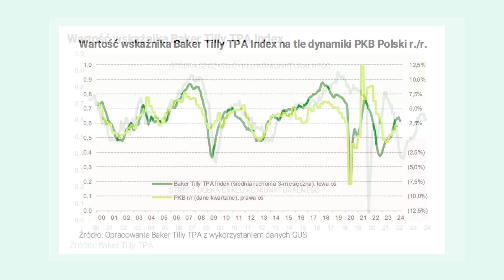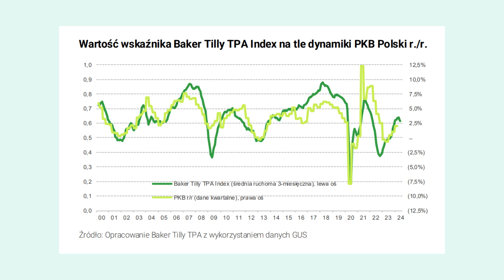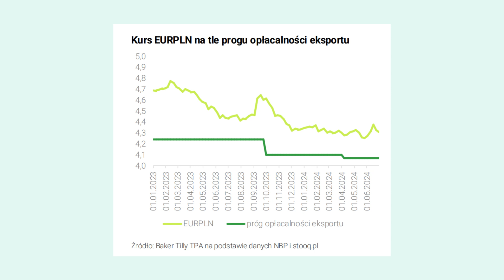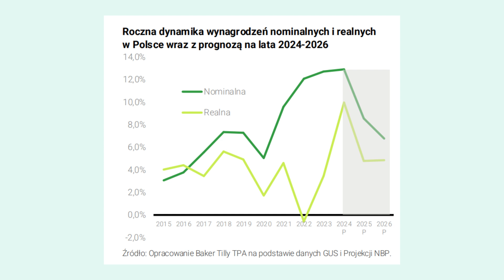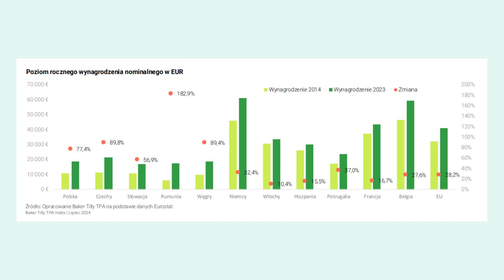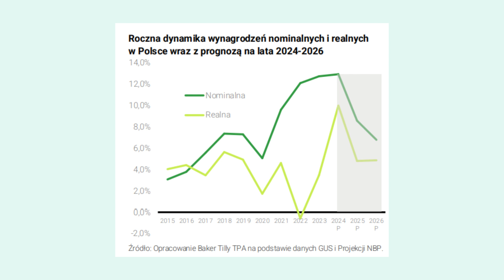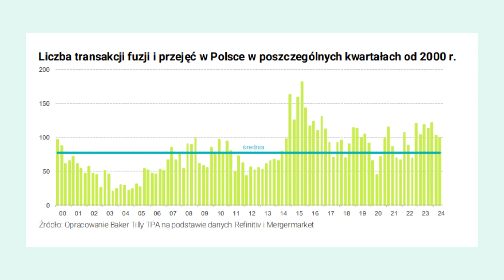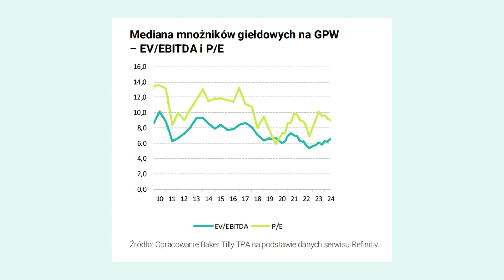Baker Tilly TPA Index: wyhamowanie tendencji wzrostowej w polskiej gospodarce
Jak wygląda sytuacja gospodarcza w Polsce po drugim kwartale 2024 roku?
Czy spadek wskaźnika Baker Tilly TPA Index powinien nas niepokoić?
Jakie czynniki zewnętrzne i wewnętrzne wpływają na polską gospodarkę?
Jak zmiany w wynagrodzeniach wpływają na kondycję rynku pracy?
Jakie są prognozy makroekonomiczne na resztę 2024 roku i początek 2025 roku?
Jakie wyzwania stoją przed polskimi przedsiębiorcami w kontekście wysokich stóp procentowych i obecnego kursu walutowego?

Na te i wiele innych pytań odpowiadają Krzysztof Horodko, Partner zarządzający i Tomasz Manowiec, Associate partner w Baker Tilly TPA.

Przeczytaj najnowsze wydanie Baker Tilly TPA Index i poznaj analizy przygotowane przez naszych ekspertów ➡️

Masz pytania dotyczące aktualnej koniunktury gospodarczej w Polsce? Napisz do nas w komentarzu!

Chcesz dowiedzieć się więcej o stanie polskiej gospodarki, kluczowych kwestiach ekonomicznych i finansowych?

Interesują Cię podatki, finanse, analizy ekonomiczne lub praktyczne case'y księgowo-sprawozdawcze?

Już niedługo kolejny odcinek naszego videocastu, a w nim – kluczowe kwestie podatkowe w zakresie pomocy publicznej.